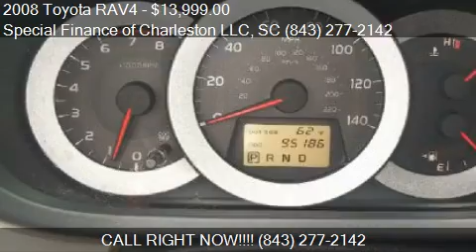2008 Toyota RAV4 for sale in Summerville, SC 29483 at the Sp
This 2008 Toyota RAV4 is for sale in Summerville, SC 29483 at Special Finance of Charleston LLC.
Engine: I4 2.4L I4
Transmission: Automatic 4-Speed
Color: TAN
Mileage: 94936
Contact Special Finance of Charleston LLC 2026-A North Main Street Summerville, SC 29483 to test drive this 2008 Toyota RAV4  today.